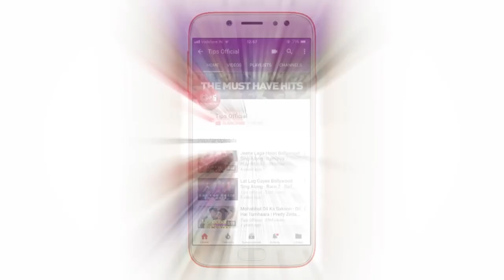SANGAMI (MUSHA DARIYA) LATEST HAUSA COMEDY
Kawayen Amarya @filmhousekano 16th November -  Za'a fara haska wannan sabon film ranar 16th ga watan November a Filmhouse ,Ado Bayero Mall, Shoprite Kano @yakubumohammed_ @realalinuhu @officialsanidanja @haleemaatete @official_hafsaidris20 @realjamilaumar @nazir_danhajiya @realabmaishadda  @rahamasadau  @alijita1 @alhajisheshe @abbamiko  @alijita1  @umargombe  @hauwawaraka  @salisufulani10 @falalu_a_dorayi @ubale_wankewanke @abbaelmustapha1  @aminusaira @yaseenauwal @ainau_ade @nasirgwangwazo @tyshaban @uzee_usman @realibrahimsulaima @real_kherleeydo  @shazalikamfa  @nazir_danhajiya  @abdulazizdansmall @aminusbono @teema_makamashi @dawayya_rukayya_85 @umarmshareef @hamza__yahaya  @ibrahim_birniwa  @asmuhammed @maryam___yahya @bilkisu_shema @officialmaryambooth @realamalumar @real_kherleeydo @abdulamart_mai_kwashewa @nelcon_24  @sunusi_oscar__442 @officialmaryambooth @aleegumzak @garzalimiko @shamsudaniya @kaulahabina @yakubu_aik @realibrahimsulaima  @abba_kabugawa @dawayya_rukayya  @kannywoodcelebrities  @maryam_ab_yola @sani_candy @kannywoodexclusive  @kannywoodscene  @realibhussein  @garkuwaofficial @atakamaishadda @sadikskipper @sssmuktar  @baballehayatu @sadiq_mafiya @smalljezzy  @daddyhikima @mandibirget @aamdaz @buhari_dansoja  @bellohafizu @ubalekd_  @kb2effects @shazalikamfa @hassan_giggs  @nasirgwangwazo @lawanahmad  @abduljalal_a_u_mafara @sadiqzazzabi  @mediasuitetv @mr._a.a.amaryawa  @u.k_entertainment @madam__korede